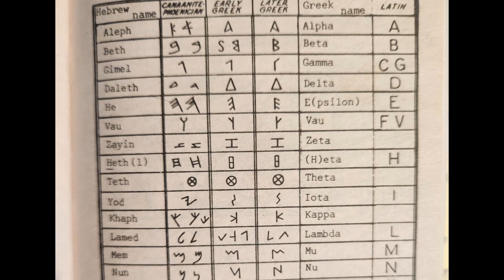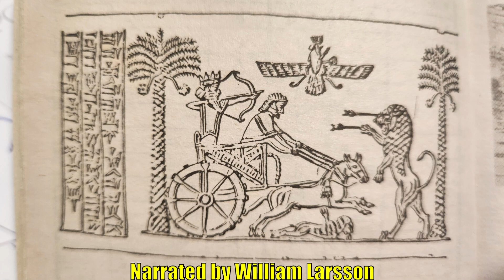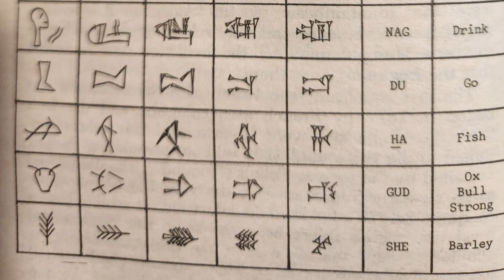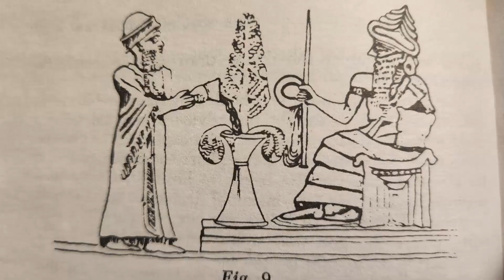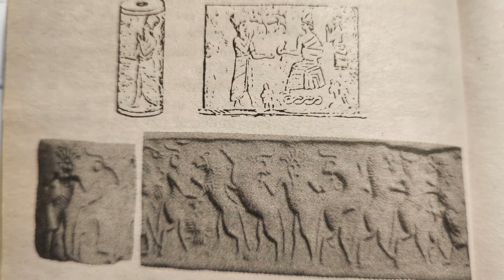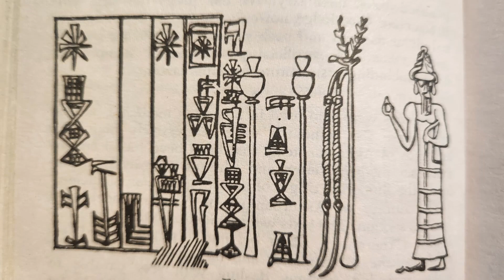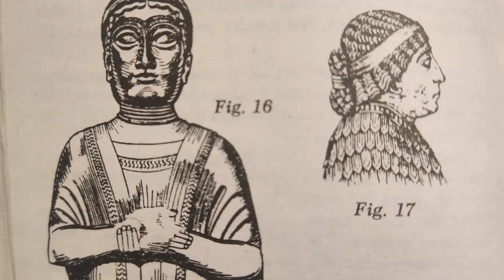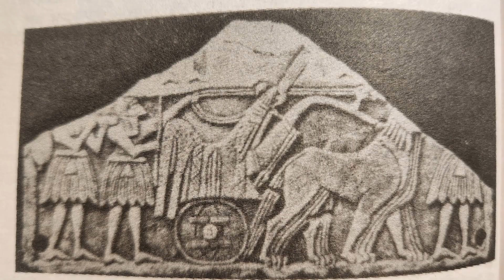🎙️The 12th Planet Audio Book🎧 / 🚀Chpt 2 Of Anunnaki & Nefilim 🪐 Best Audio Book For Anunnaki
🌍🎤Chapter 2: The Sudden Civilization - The 2nd chapter of the worldwide sensation The 12th Planet by Zecharia Sitchin Includes images from the book Best Seller🌙🎙️🎚️🎧🌍

I read The 12th Planet recently after years of watching videos about the Anunnaki and Nefilim. I wanted to learn more about their involvement in the creation of Mankind and their influence on humanity.  I found it an exciting book with great historical detail and wanted to share it with others.  I made an audiobook for it and decided to give it my best review too!  I hope this recorded book of Chapter 2 is helpful and entertaining.

👀DON'T MISS THESE!!! If you want to know: "What is the 12th Planet?"

We're always on the lookout for the SILENT PLANET ANUNNAKI and the Anunnaki Reaction!  After listening to the 12th Planet Audio Book, make sure the check out the Film Anunnaki Full Movie too!  Great quick overview of the Anunnaki Sumeriens relationship.  So Anunnaki Tagalog with that and view the Anunnaki Documentary 2022 as well.

▶️ Make sure to check out the other chapters from the book.